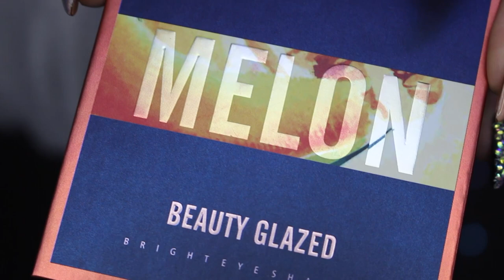🍈 MELON Palette - Beauty Glazed | Swatch & Makeup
🔷 Produits utilisés:
☞ Pour le teint:
* Primer: Hydratant de Max & More (Action)
* FDT: Instaperfect de Essence (30 + 80)
* Correcteur: Camouflage+ de Essence
* Poudre: matifying de Essence
* Bronzer: Hoola de Benefit
* Blush: Love hangover de Too Faced
* Highlighter: Nyx duochromatic (Fleur écrasée)
☞ Pour les yeux:
* Base: Intensifying de Essence
🔷 Je filme avec un Canon EOS 700D